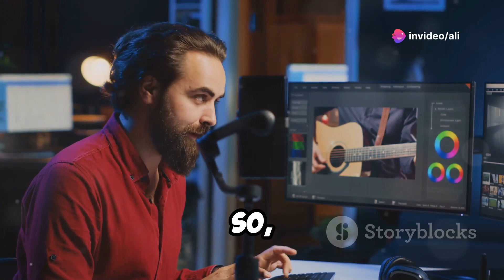Meet Ali Akbar PC: Accountant & Passionate Content Creator | ALIF BLOG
Meet Ali Akbar PC: Accountant & Passionate Content Creator

Hello, I'm Ali Akbar PC, an accountant by profession and a passionate content creator based in Thamarassery, Kozhikode, Kerala, India. Alif Blog is my platform to share a wide range of topics that I find intriguing and worth discussing.

About Me:

With a background in accounting and finance, I have always been detail-oriented and analytical. However, my interests go far beyond numbers and spreadsheets. I am deeply passionate about writing, sharing knowledge, and connecting with people through meaningful content. This passion led to the creation of Alif Blog, a space where I can express my thoughts and ideas on various subjects.

About Alif Blog:
Alif Blog was created with the vision of sharing knowledge, sparking curiosity, and fostering a sense of community among readers. Our content spans various categories to cater to a broad audience, ensuring that there is always something new and exciting to explore.

Beyond the Blog:

In addition to Alif Blog, I also manage a YouTube channel under the same name. The 'Alif Blog' YouTube channel delves into an array of topics, offering video content that aims to educate, entertain, and engage viewers. From informative tutorials and in-depth analyses to casual vlogs and creative projects, my YouTube channel complements the content on the blog and provides a visual and interactive dimension to my work.

I also maintain This platform is dedicated to celebrating the rich cultural heritage and spiritual beauty of Islamic music and literature, offering a variety of Islamic songs, poetry, prose, and insightful articles on Islamic culture and spirituality. Join us in exploring and appreciating the beauty of Islamic culture

Join the Community:

Thank you for visiting Alif Blog. Whether you are here to gain new insights, find inspiration, or simply enjoy a good read, I hope you find the content enriching and enjoyable. Your support and feedback are invaluable and help me continue creating content that matters.

Together, let's embark on this journey of discovery and growth.

Warm regards,